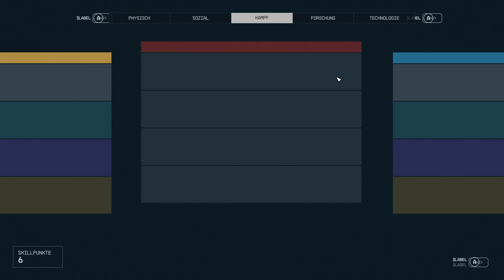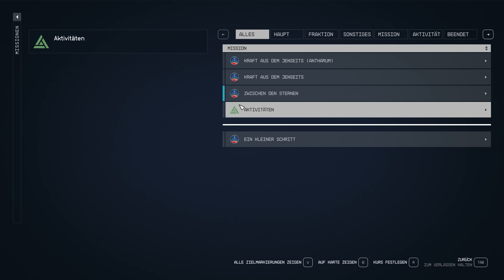⭐️ Starfield #204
Starfield

Titel: Starfield
Genre: Rollenspiel
Entwickler: Bethesda Game Studios
Publisher: Bethesda Softworks

TRANSPARENZ / PRODUCT PLACEMENTS:

[✖] Deal: kein Deal
[✖] Reise: keine Reise
[✖] Sonstiges: nix